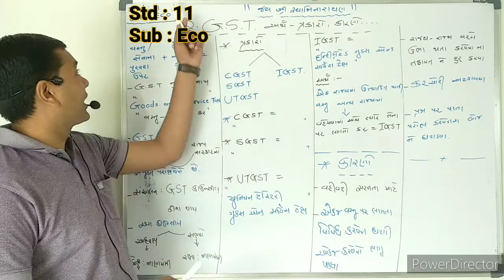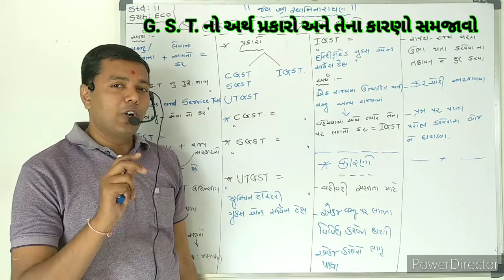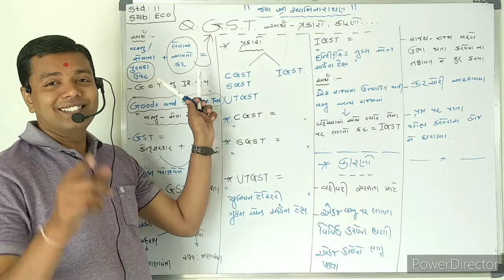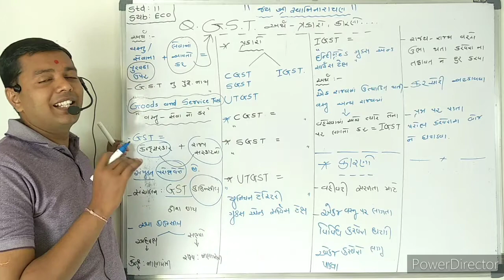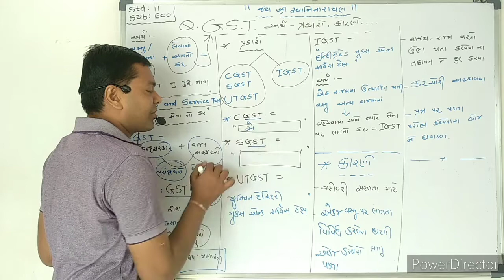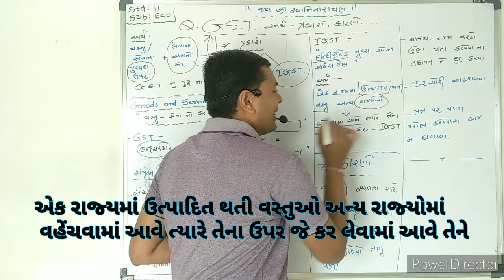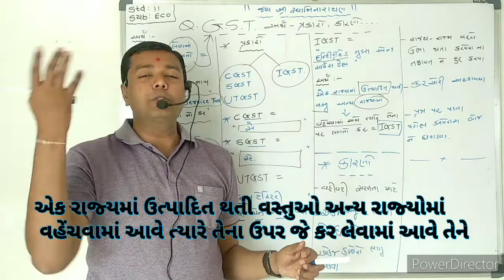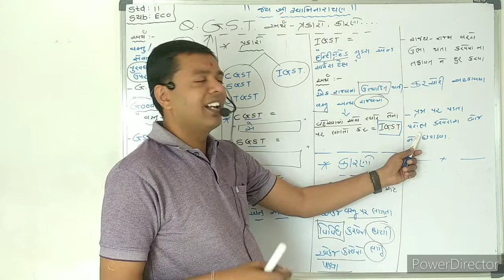11th.. GST અર્થ પ્રકાર અને કારણો.. મોદી સર.. 9408286746